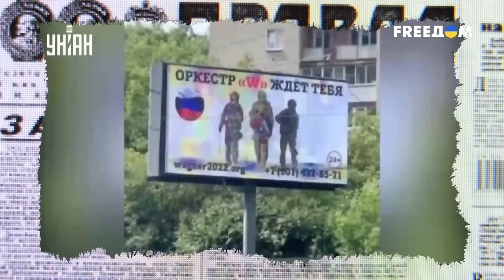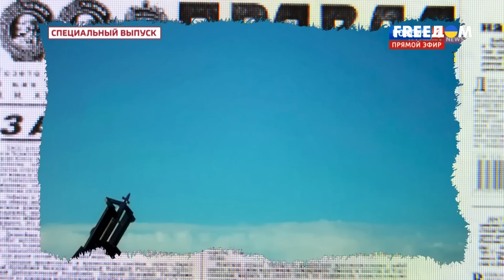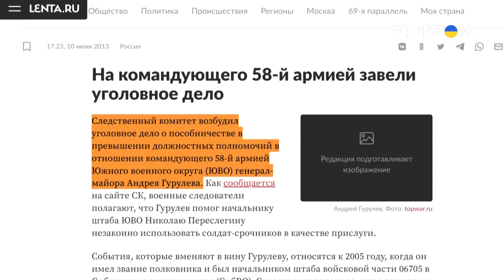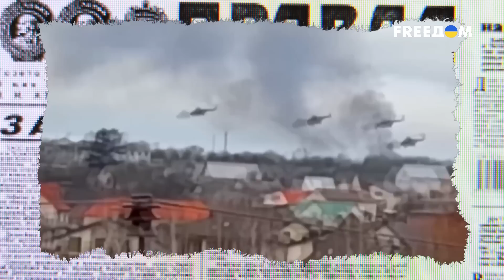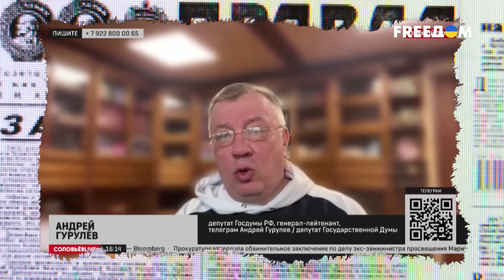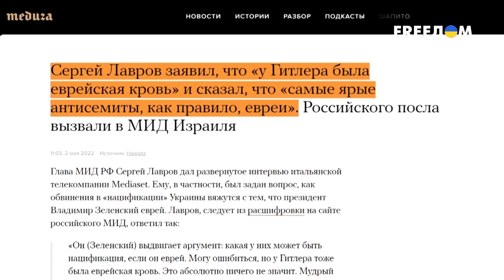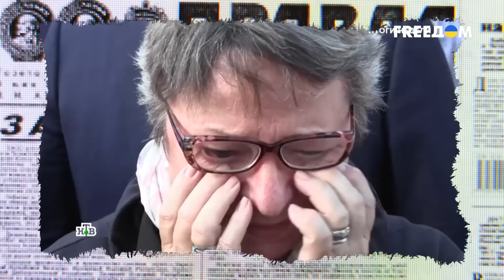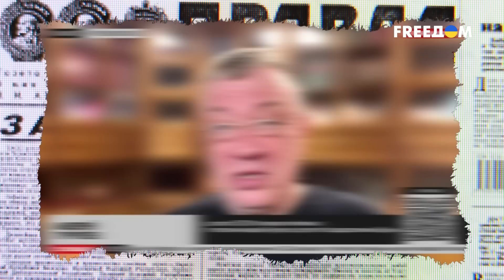Война россиян со здравым смыслом. Пропагандисты Кремля "просят" оружие для ВСУ | Антизомби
К беспардонному лицемерию, лжи и цинизму российской пропаганды просто невозможно привыкнуть. Путинский режим продолжает убивать украинцев, строя при этом из себя святош. Однако озлобленные циники с микрофонами в какой-то мере играют на руку Украине. Полусумасшедшие "эксперты" продолжают бредить "горящими Варшавой и Берлином", и когда лица с росТВ предлагают бомбить Париж и Берлин, даже самые лояльные европейцы отказываются поддерживать режим Путина. Как оголтелая пропаганда бьет по себе же? Зачем врали о "непобедимой армии", которая погибла на украинском фронте? Почему "алко-генерал" и военный преступник Гурулев размахивает ядерной дубинкой, не боясь последствий? А также – как мир учит российских пропагандистов отвечать за свои слова? Ответы на все вопросы узнавайте в новом выпуске проекта "Антизомби".